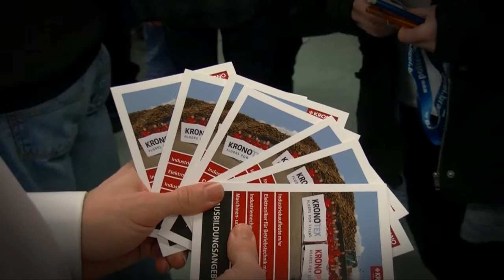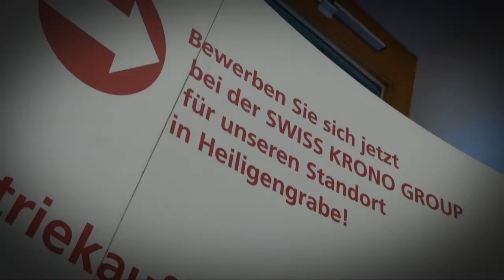Bildungsmesse 2016 in Ostprignitz-Ruppin: Endspurt für Azubi-Bewerber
Viele Jugendliche nutzten bei der Bildungsmesse im OSZ in Neuruppin die Gelegenheit, sich ganz direkt über Ausbildungsmöglichkeiten in der Region zu informieren. Mit dabei war natürlich auch unser Messeteam, denn die Vorbereitungen für das Ausbildungsjahr 2016/17 laufen bereits auf Hochtouren.